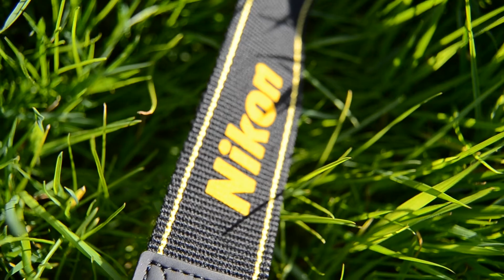Nikon D3100+18-55mm Non-VR Lens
A simple video test.